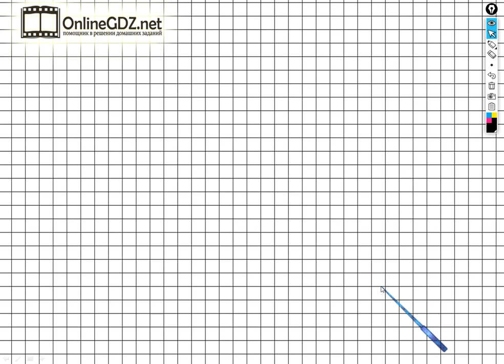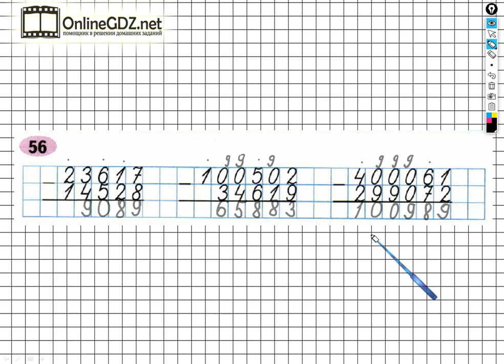Задание №56 Деление на двузначное…- ГДЗ по Математике Рабочая тетрадь 4 класс (Моро) 2 часть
Если хотите выполнить задание №56 на странице 71, вам необходимо уметь выполнять вычитание многозначных чисел в столбик. После просмотра нашего видео, это задание сможете выполнить за 1 - 2 минуты.